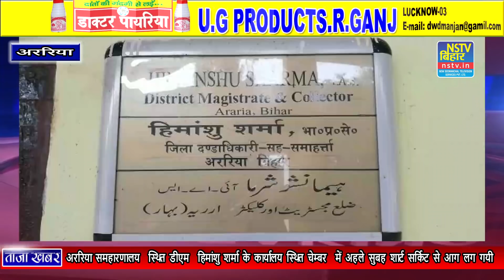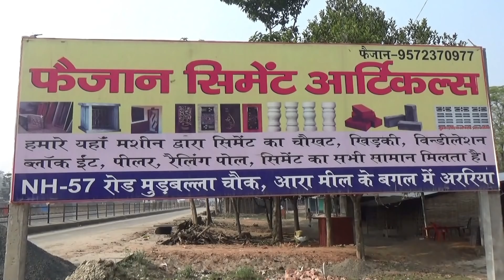अररिया समहारणालय स्थित डीएम हिमांशु शर्मा के कार्यालय स्थित चेम्बर में अहले सुबह शार्ट सर्किट सेआग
अररिया समहारणालय  स्थित डीएम  हिमांशु शर्मा के कार्यालय स्थित चेम्बर  में अहले सुबह शार्ट सर्किट से आग लग गयी